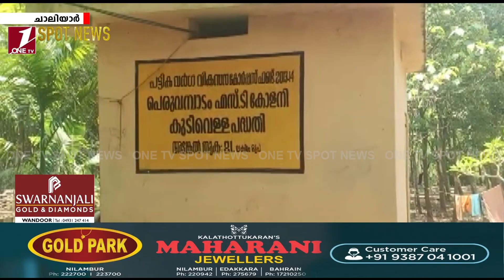ആദിവാസി കോളനിയില്‍ കുടിവെള്ള ക്ഷാമം രൂക്ഷം